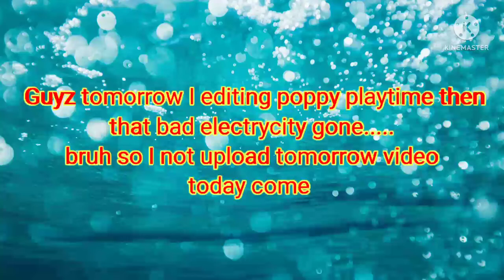Poppy playtime chapter 2 coming???